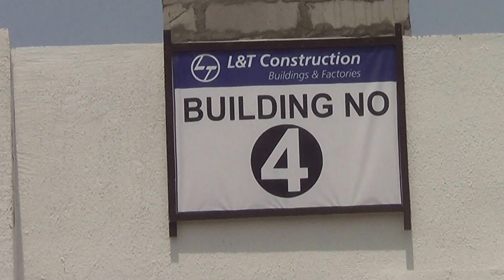AP New Secretariat Building Number-4-Welcomes you at Velagapudi-Amaravati